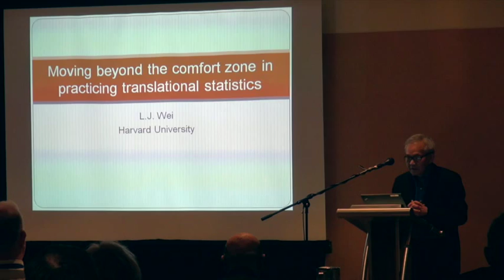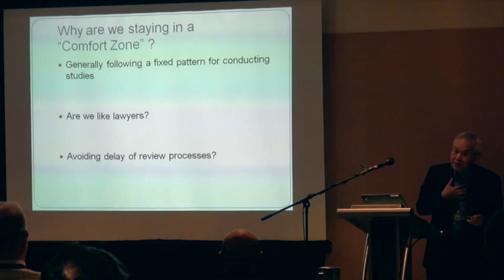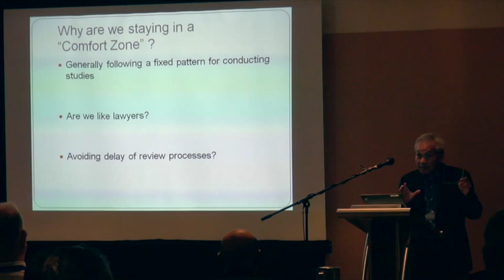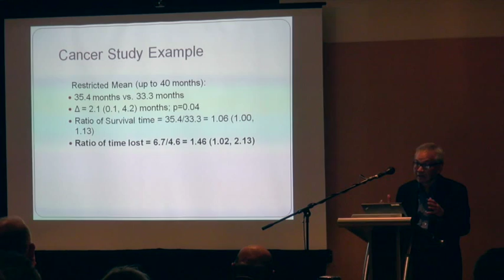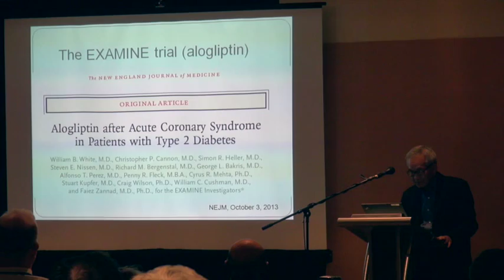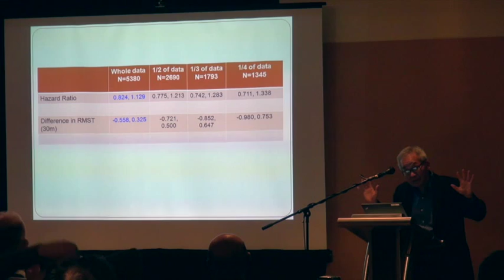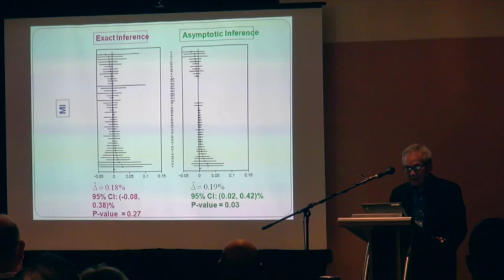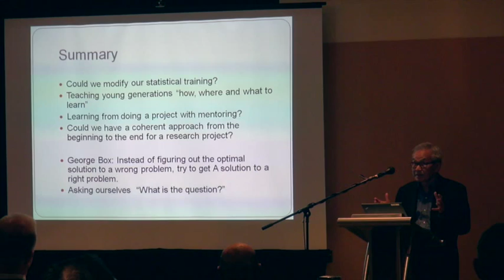Moving Beyond the Comfort Zone in Practicing Translational Statistics - LJ Wei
In his own unique way, Harvard School of Public Health's LJ Wei challenges the status quo of individuals and institutions engaged in clinical research.